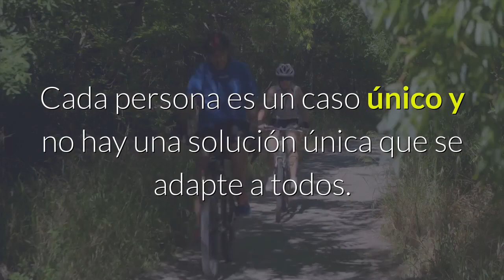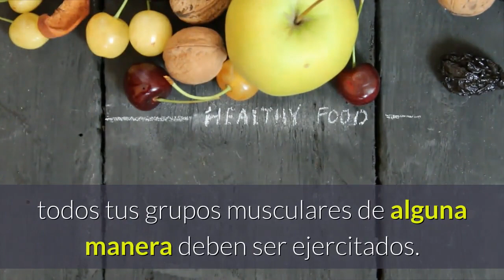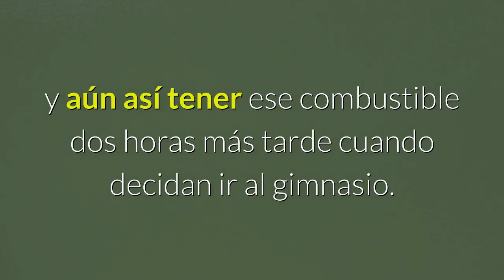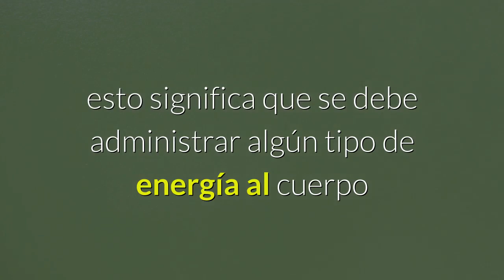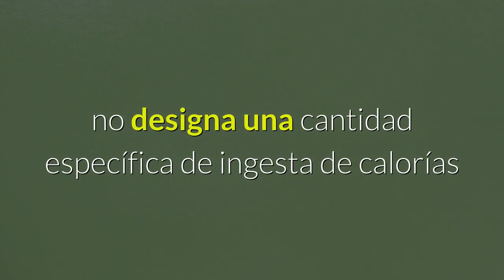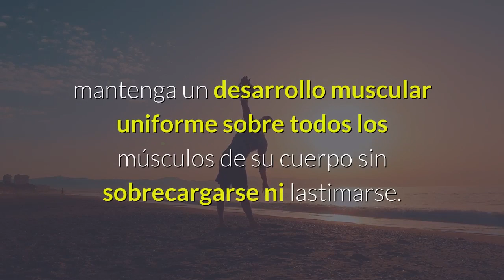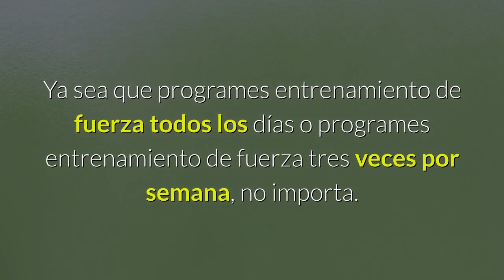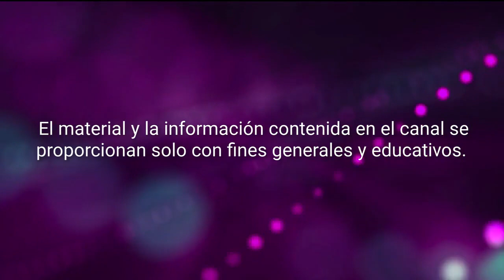El Plan De Entrenamiento Del Guerrero Vegano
DESCARGA REPORTES PARA TU SALUD:
Esta noticia es un resumen del informe aparecido e el portal de

dieta cruda, dieta cruda vegana, dieta cruda para adelgazar, dieta de alimentacion cruda,

Los materiales y la información contenida en el canal Las Dietas Saludables se proporcionan solo con fines generales y educativos y no constituyen asesoramiento legal, médico ni de otro tipo sobre ningún tema. Ninguna de la información de nuestros videos es un sustituto para el diagnóstico y el tratamiento que realice su profesional de la salud. Siempre busque el consejo de su médico u otro proveedor de salud calificado antes de comenzar una nueva dieta o tratamiento y con cualquier pregunta que pueda tener con respecto a una condición médica. Si tiene o sospecha que tiene un problema médico, comuníquese de inmediato con su proveedor de atención médica.